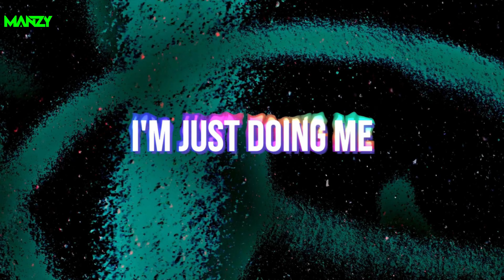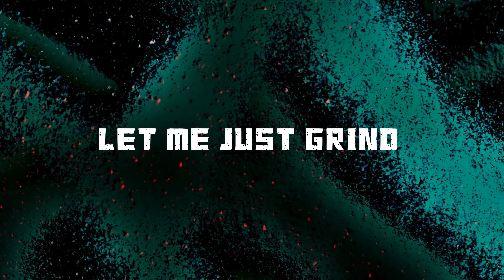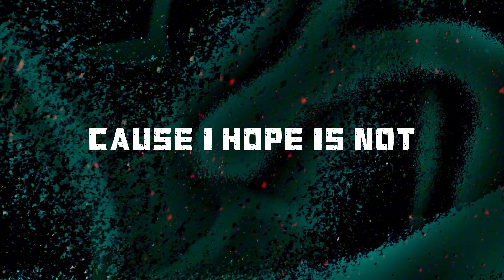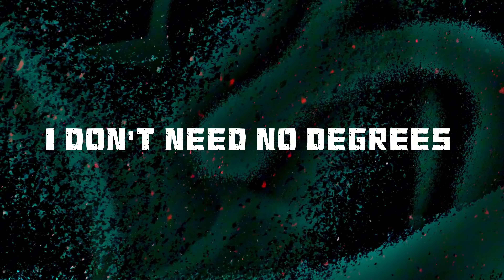Manzy - I'm Just Doing Me (Lyric Video)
Manzy - I'm Just Doing Me

Stream I'm Just Doing Me Below!

🔴Follow Manzy🔴

Mix & Master Engineer: Moozy/Manzy

LYRICS:

I’m just doing me
If you don’t rock with the song then stay outta my business please
So respectfully you in the way you can leave
Chasing a dream that I have so let us proceed
I’m just doing me aye aye yeah
I’m just doing me aye aye

Big plans and it’s been a hot minute
God on my side so you know I got the vision
God on my side so you know we stay winning
God on my side when I’m standing on business
People like to judge but what do they know?
how to go deal with it treat em like a ghost
So when they go comment you just hit em with a joke
And then they get mad when they in the same boat
Better watch your tongue cause I might just visit
Tryna take a shot but we know you missin’
Better watch that tone cause I think you trippin
I’m back dawg I’m a man on a mission
How many people working harder than me?
Cause I been grinding every night and everyday of the week
You see me resting dawg that’s the way of the sheep
They always baa oh wait you talking to me?

Pipe down I’m just doing me
Stacking up the win’s while they catching up on sleep
Focused on my lane, I don’t need no degrees
If you don’t mess with the vibe, then please let it be
I’m just doing me, aye

Let me just work
Let me just grind
Imma do it all now
I can rest when I die
There’s demons inside my head
And angels by my side
Uh, what's a rest day?
I don’t know cause I don’t even take a rest aye
Dedicated to the craft bring the best game
Yeah, it’s me against me that’s the best way
When money goin talk man who gonna listen
I seen people change based on that decision
What will I become cause I hope it’s not the villain
But I can see that path if I lose me the vision
Lose me the vision
Think I will change man I think that it’s a given
But I won't go hollywood not in a million
Many got ears but few really listen
So let me just be